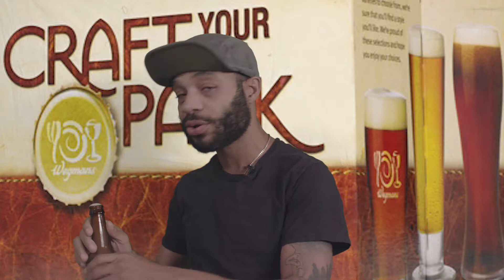Urban Craftsman: USB Ports